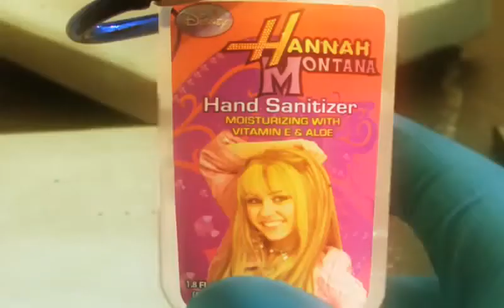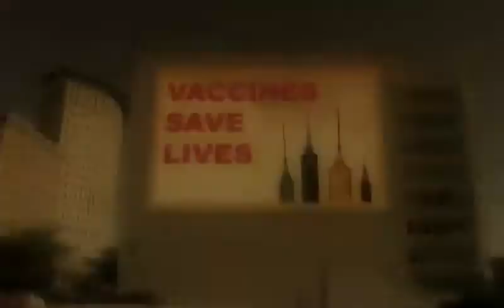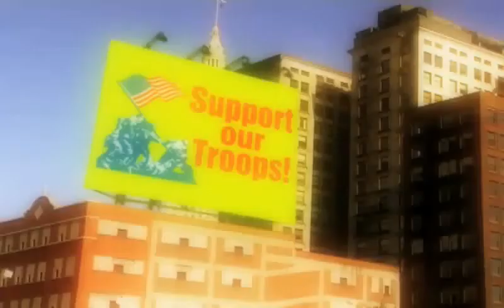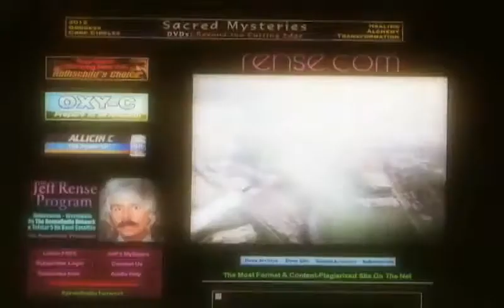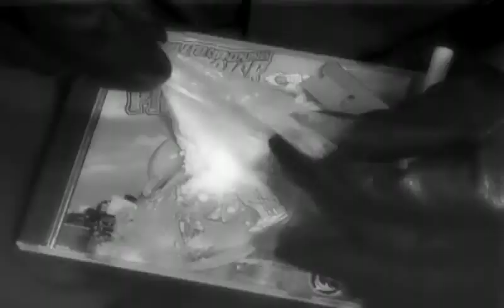Chemtrails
Funny Anti-NWO-Video about Chemtrails.